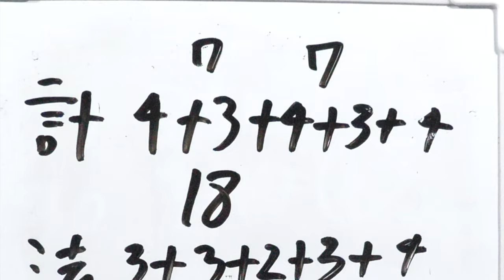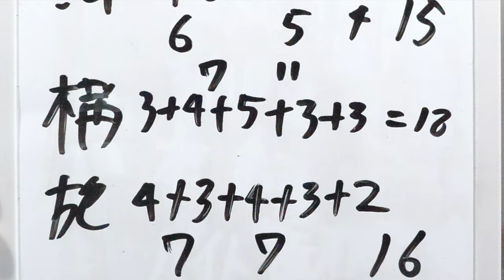令和4年二級建築士学科試験の結果について Results of this year's second-class registered architect department examination